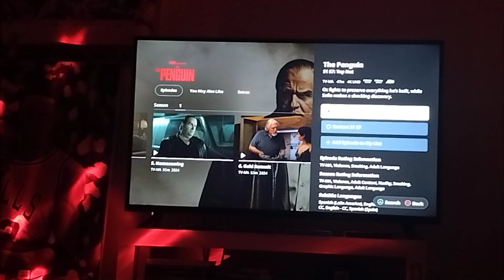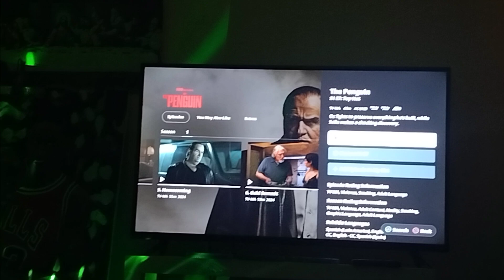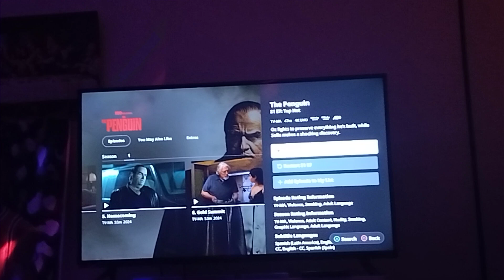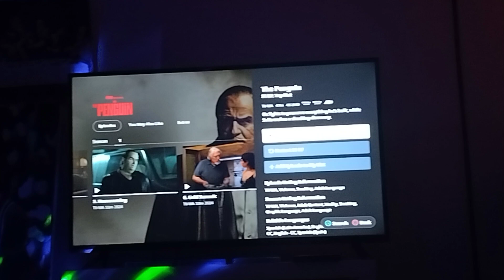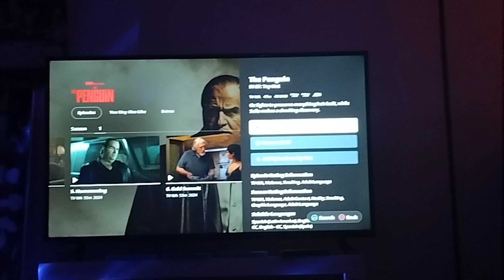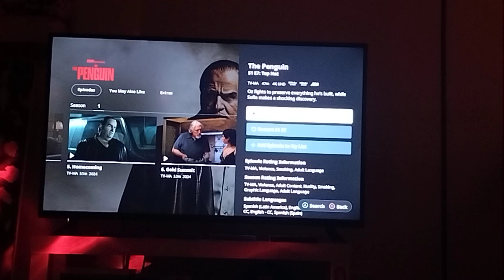The Penguin 1 x 7 - TOP HOT (REVIEW)